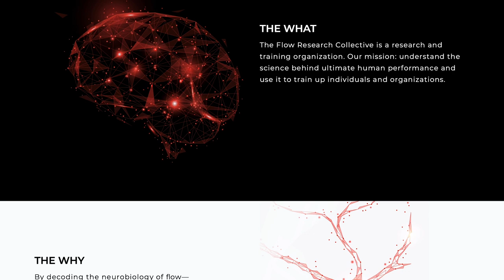How To Get Into Flow State 🧠💡 | Become A Productive BEAST!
Flow state is something super important for programmers and, those who have entered this state know what I'm talking about.

In flow, every action, every decision, arises seamlessly from the last. In this state, we are so focused on the task at hand that all else falls away. Action and awareness merge. Our sense of self vanishes. Our sense of time distorts. And, as the research demonstrates, every aspect of performance goes through the roof.

Today I'm going to partner up with Rian Doris, part of the Flow Research Collective. The Flow Research Collective is a research and training organization. Their mission is to understand the science behind ultimate human performance and use it to train up individuals and organizations.

By decoding the neurobiology of flow—understanding what is going on in the brain and in the body when humans are performing at their best—they can open up a new possibility space for human potential.

If you're interested in getting into the flow state, especially if you're a developer and want to get the best out of your code, definitely watch this video and the FREE video training Rian has stored for you.